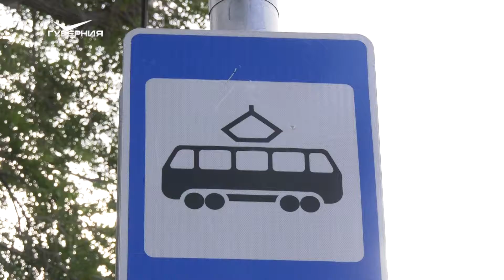Ловят "антимасочников": в Самаре увеличили количество рейдов в общественном транспорте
В общественном транспорте Самары усилили контроль за соблюдением масочного режима. Количество рейдов увеличили до 80 в неделю. Это на треть больше, чем в середине августа.